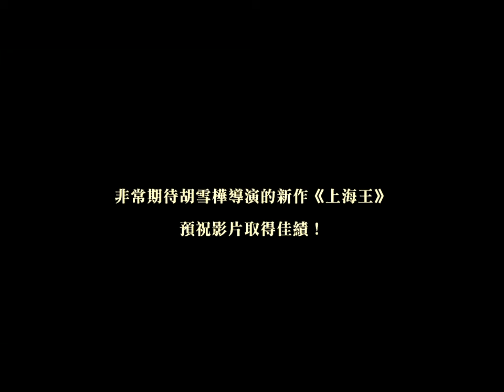第六屆澳門國際電影節胡雪桦導演專訪